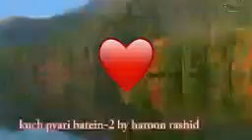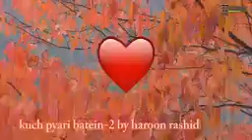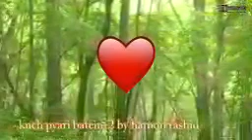kitni shi baat ki h